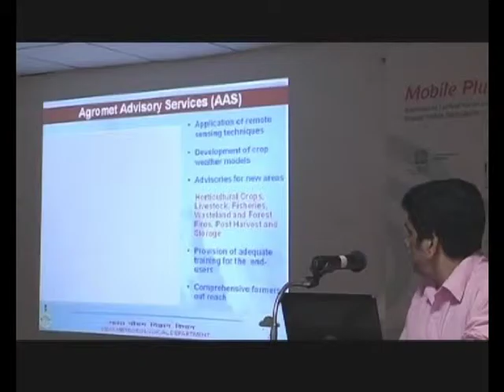Part 7 3 3